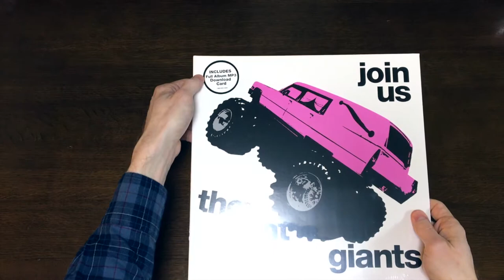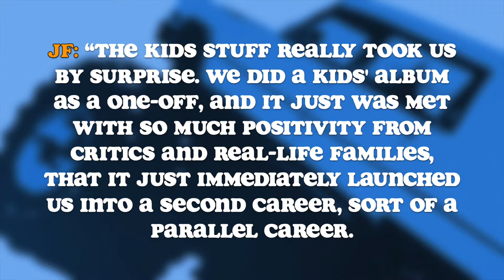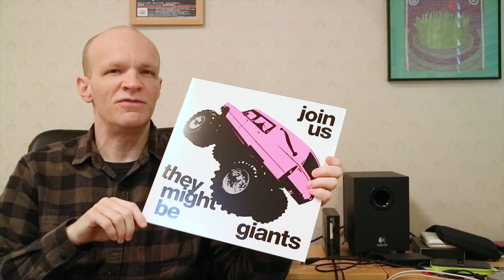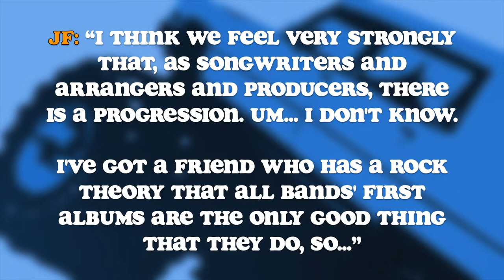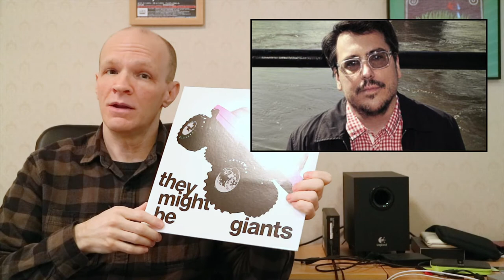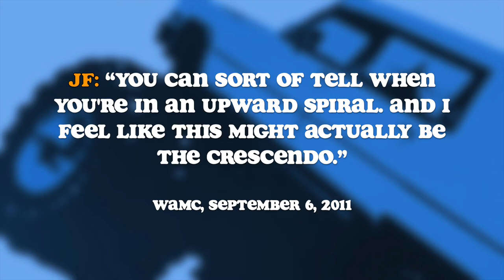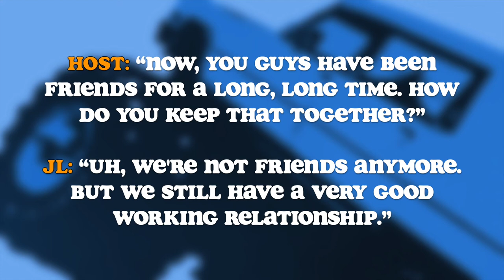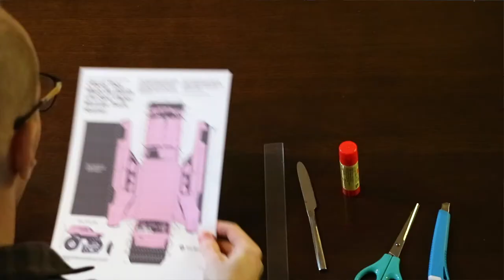TMBG | Join Us album review PLUS vinyl unboxing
. Take a deep dive into the 2011 They Might Be Giants album JOIN US. In this video we talk about the history of Join Us, its musical styles and lyrical themes, and the design of the vinyl LP packaging.

Join Us was TMBG's first "adult" or "rock" album (as they variously made the distinction) since 2007's The Else. In the intervening years they'd recorded two kids' albums which were very popular. They were excited to get back to exploring the darker, more complex themes of the adult world on Join Us.

Join Us was produced by They Might Be Giants and Pat Dillett. This review video features a first-time opening of a sealed vinyl copy of The Else, plus footage of the construction of the infamous Join Us cardboard "monster hearse" model.